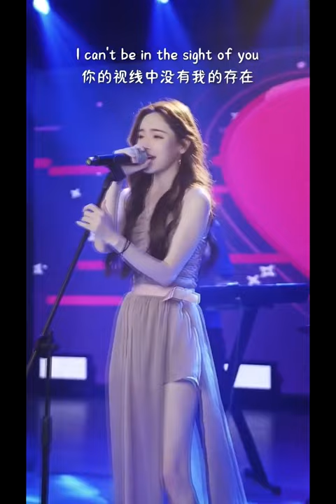linkinpark mashup mcmong faint shorts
FPS MASHUP
From Original Songs:
Sick Enough To Die - MC Mong feat. Jamie
Faint - Linkin Park